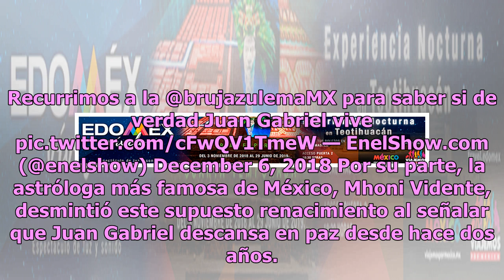Bruja Zulema y Mhoni Vidente hablan sobre la ‘resurrección’ de Juan Gabriel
Medios como TVNotas, TVyNovelas, entre otros detallaron que el cantante y hasta actor volvería a los escenario...